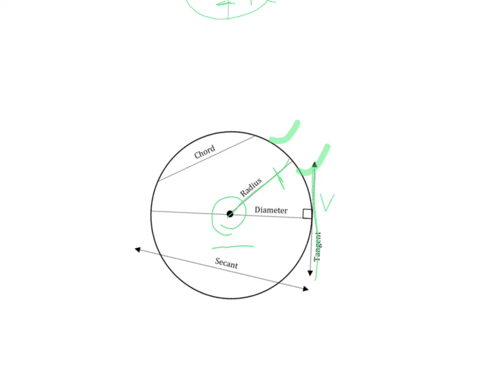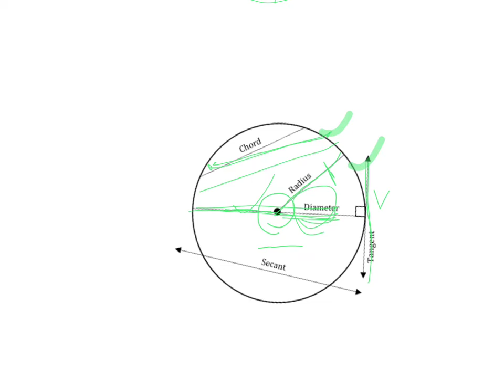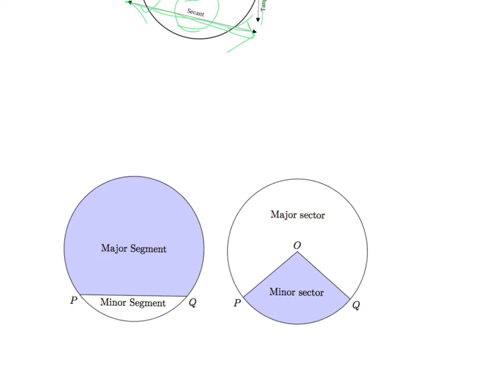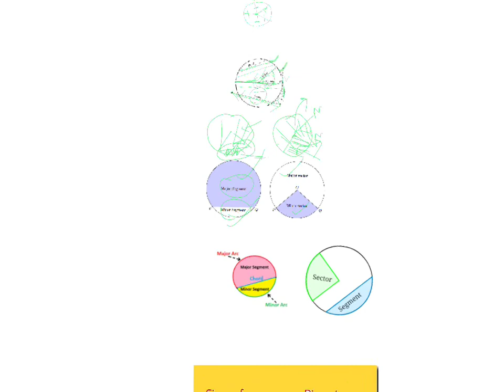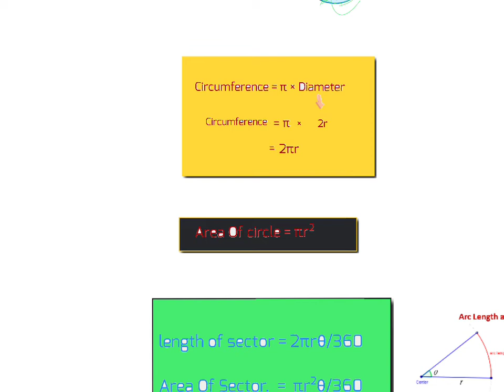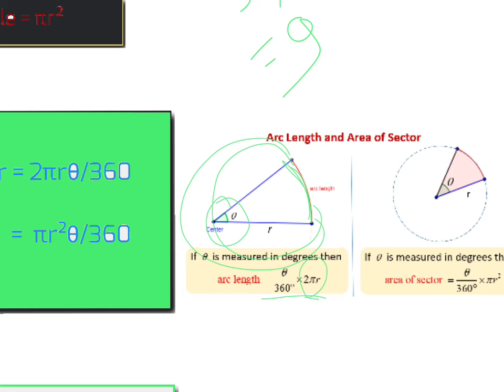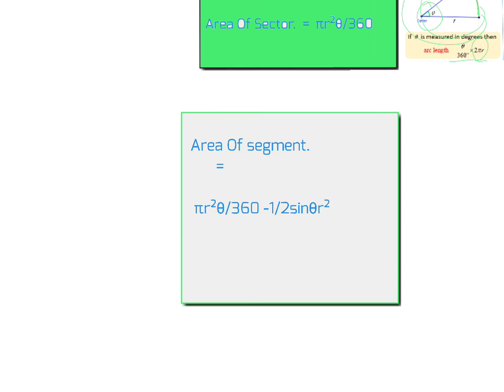Circumference And Area Of CirCle Part-1 By ankit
All description about circle ,segmentand sector...